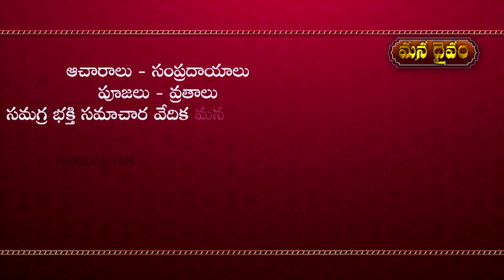చేతిలో ఎప్ప‌టికి ధ‌నం ఉండాలంటే? || Money Problems in Life || TKV Raghavan || Manadaivam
మంత్రంః ధ‌న‌దాయ న‌మ‌స్తుభ్యం నిధి ప‌ద్మాధి పాయ‌చ‌
ధ‌న ధాన్య స‌మృద్ధిం మే కురునాధ మ‌హేశ్వ‌ర‌

మ‌నిషిగా పుట్టిన ప్ర‌తి ఒక్క‌రికి డ‌బ్బు కావాలి. ధ‌నం మూలం ఇధం జ‌గ‌త్ అన్నారు పెద్ద‌లు. అటువంటి ధ‌నం మీ వ‌ద్ద‌కు చేరాలంటే ఎటువంటి ప‌రిహారాలు పాటించాలో ఆధ్యాత్మిక వేత్త డాక్ట‌ర్ టీకేవీ రాఘ‌వ‌న్ గారు మ‌న‌కు ఈ వీడియోలో తెలియ‌జేస్తున్నారు.